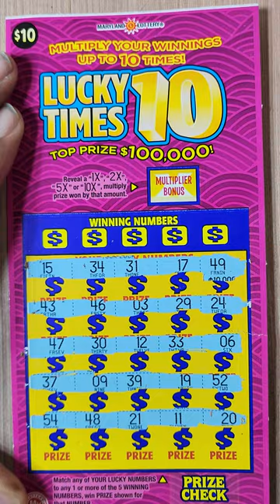MD LOTTERY LUCKY TIMES 10 SCRATCH OFF TICKET